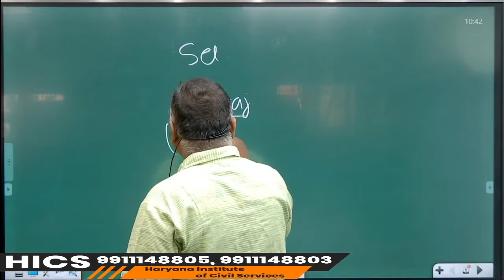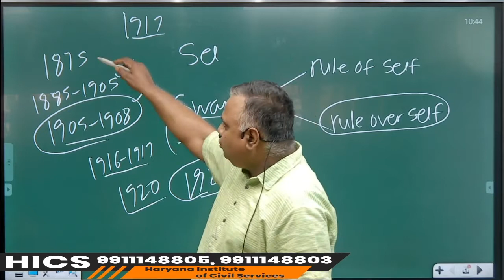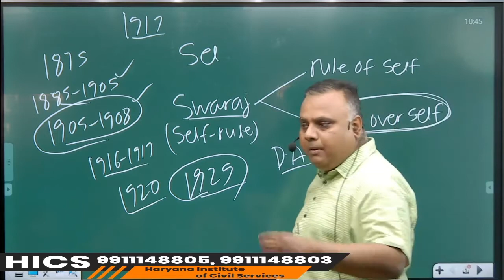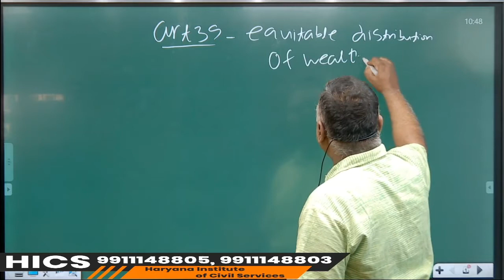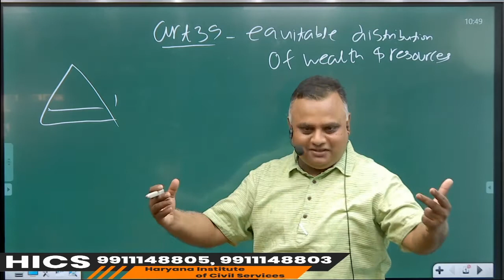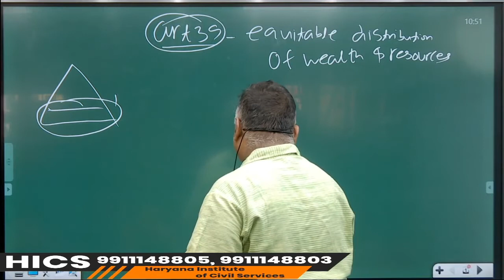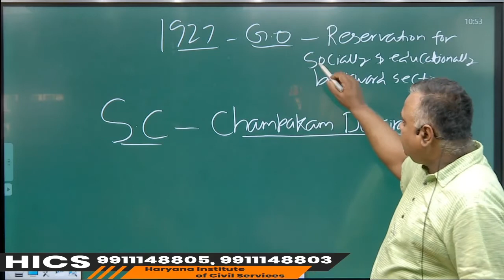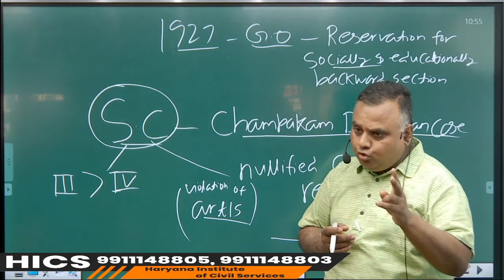Polity (स्वराज क्या है?) Important Class for HCS2021 By Kumar Ujjwal Sir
HICS
Haryana Institute of Civil Services
HPSC(Haryana Public Service Commission) is the most important public institution which conduct prestigious Haryana Civil Services Examinations(HCS) from time to time.
HICS is a premium institute for the preparation of Haryana Civil Services (HCS)
The Institute is located at Mukherjee Nagar, New Delhi The hub of competitive exams.
Youtube#haryana institute of civil services